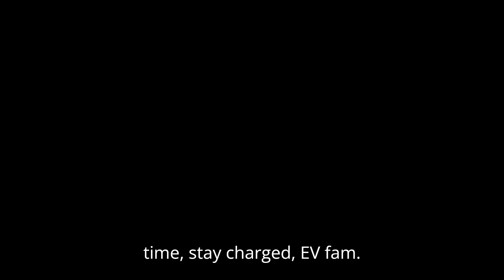Amazon Installed Over 17,000 Chargers For Its Rivian Electric Van Fleet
The retail giant is now the largest operator of private EV charging infrastructure in the U.S.

No other company seems as determined to decarbonize its commercial delivery fleet as Amazon. The Seattle-based retail giant now operates a fleet of more than 13,500 Electric Delivery Vans (EDVs) across the U.S. and it has now established a robust charging network to ensure that the van delivering your precious Amazon Prime parcel doesn't run out of juice on its way to your home.

These vans are made by California EV upstart Rivian, which also makes the R1T electric truck and the R1S SUV. Rivian initially manufactured the EDVs exclusively for Amazon. It opened them for other businesses after ending its exclusivity agreement with the e-commerce giant last year. Amazon’s adoption of these Rivian EDVs was marred with troubles and delays, but its approach has now become a blueprint for other companies.

One of its biggest challenges was providing delivery drivers a place to plug in. The Rivian EDV has a gross vehicle weight rating (GVWR) of 9,350 pounds. With that much heft, its range depletes faster than light-duty electric cars. A reliable charging network for a company that prides itself on one-day deliveries is a no-brainer.

Amazon established an expansive charging network at its warehouses to tackle this issue. Bloomberg stated that Amazon has now installed 17,000 chargers at 120 warehouses across the U.S., making it the largest operator of private charging infrastructure in the U.S.—all in just two years.

Installing thousands of chargers requires tremendous electricity supply. Amazon worked with utility companies to anticipate the power needs in specific regions. Even for the country’s biggest charging networks like the Tesla Supercharger and Electrify America, this step is often the most crucial—estimating the power demand and working with contractors and utility providers to facilitate the necessary electrical upgrades.

The report cited an example of an Amazon warehouse in Chicago. Power utility company Commonwealth Edison initially struggled to secure the additional power capacity for new charging stations. Ultimately, ComEd repurposed old transformers for Amazon and routed additional power for 1,100 chargers at four suburban Chicago warehouses.

Another challenge was managing subcontractors who worked overnight to rotate vans among available charging dispensers. Instead, Amazon made that work in-house, allowing subcontracted workers to drive and deliver, rather than restrict them to managing rotation at charging stations. It's also working to eliminate the need for rotation by making more dispensers available to plug in at all times.

Crucially, the drivers seem happy. Rivian Amazon EDVs are ubiquitous in New York City. I once walked up to a driver delivering parcels in Southern Brooklyn. He grinned ear to ear when I asked him about the driving experience. He said the van was incredibly smooth and relaxing compared to a Mercedes-Benz Sprinter he previously used.

All said, Amazon has a long way to go before it sees any environmental and cost benefits of its EDV operations. Amazon’s long-haul transportation is still carbon intensive, and decarbonizing last-mile deliveries in a handful of cities doesn’t seem to have any significant impact—Amazon’s overall emissions are up 39% since 2019.

Moreover, the charging hardware, including the Level 2 dispensers, cost the company between $50-90 million, according to Bloomberg data sourced from the National Renewable Energy Laboratory.

As aforementioned, Rivian has only delivered some 13,500 EDVs to Amazon so far. The total order is for 100,000 vans and the company aims to go net zero by 2040. Amazon’s successful integration of these vans and Rivian opening up the order book to commercial fleet operators has also caused a ripple effect across the cargo hauling industry.

Telecom giant AT&T will also buy Rivian’s EDVs and several DHL-branded EDVs were also spotted recently. Moreover, sales of rivals like the Ford E-Transit, Brightdrop Zevo 400, Mercedes-Benz E-Sprinter, and Ram Promaster EV are also picking up, all of which should create a net positive impact on emissions.